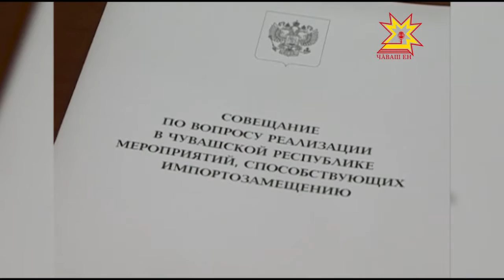Совет по импортозамещению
Разговор о вопросах импортозамещения продолжился за круглым столом с участием представителей отраслевых министерств, региональных властей, руководителей предприятий.